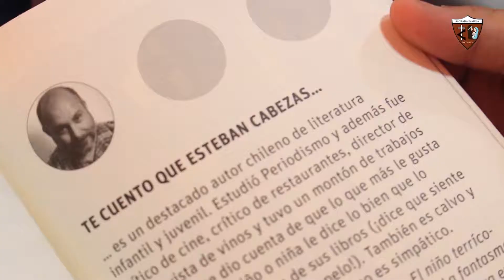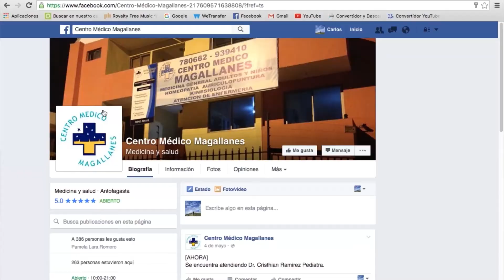REEL PELAGATO 2016 2017